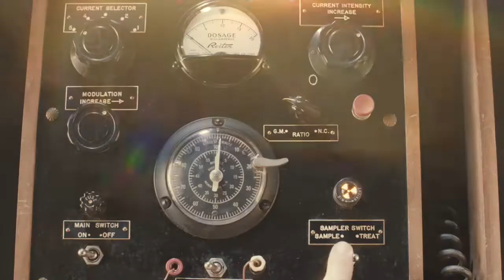Thick Audio - Tape Loops: Lo-Fi Cassette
Created as a collaboration between artist and producer Cory Hale Williams and drummer Darren King, this unique library features a collection of sounds from our favorite vintage cassette players including a C1 Library of Congress cassette player, a Sony TC-160 FET Cassette-Corder, and an Akai GX 210d Reel-to-Reel.

With 192 loops and 360 one-shots, this pack is a must-have for creators looking for song starters in the studio